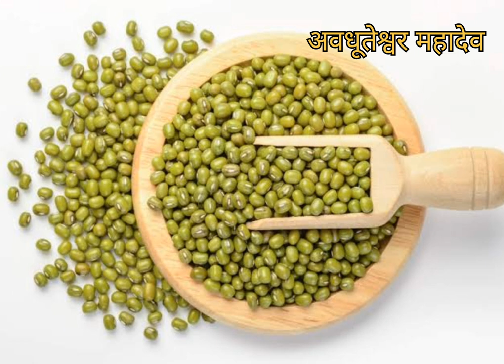पति पत्नी में बात-बात पर झगड़े होते हो या बेटी ससुराल में दुःखी हो तो शिवपुराण उपाय करें@baatmanki